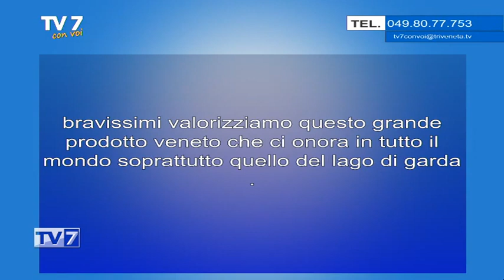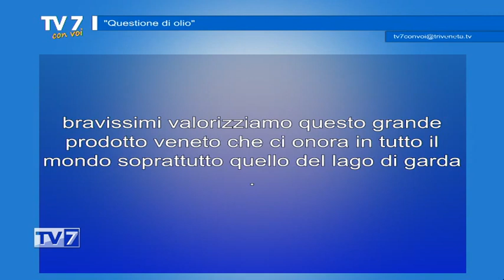Tv7 con Voi del 16/9/2020 - Questione di olio (1 di 3)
Tv7 con Voi del 16/9/2020 - Questione di olio

OspitI:
- Daniele Salvagno, Presidente del Consorzio olio Veneto Dop